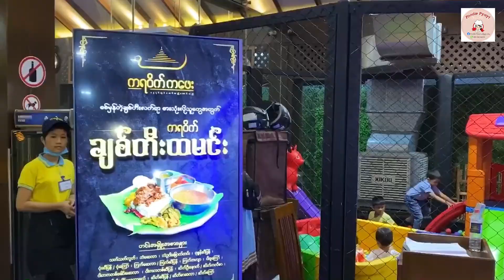Road to Mandalay for food tours // မန္တလေးမှာမုန့်လျှောက်စားကြမယ်။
Master Chef က မပြည့်တစ်‌‌ယောက် မန္တလေး‌ေရာက်တုန်း ဒေသစာလေးတွေ လှည့်ပတ်လျှောက်စားထားတဲ့ Food Tour Video ပါ။

အခုလို စိတ်ဝင်စားစရာကောင်းတဲ့ Post တွေကို လက်လွတ်မခံချင်ရင်တော့ လက်ဆောင် မီဒီယာကနေ တနင်္ဂနွေနေ့ ညနေတိုင်း Messenger ကနေ တဆင့် ပို့ပေးပါရစေနော်။ အပတ်တိုင်း အသစ် အသစ်တွေ သိရဖို့အတွက် အောက် လင့်လေးကို နှိပ်လိုက်ပါ။